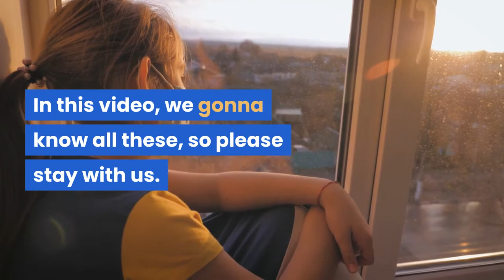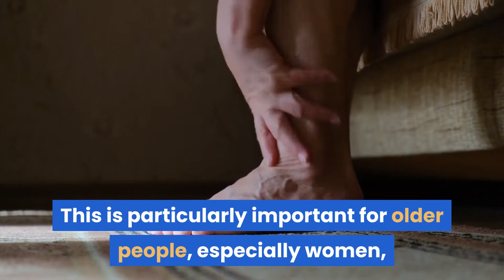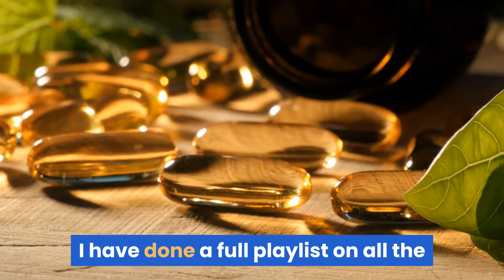How does Vitamin A help our Immunity, Daily Intake, Deficiency and effect of Excess intake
vitamin a benefits,
vitamin a for acne,
vitamin a deficiency,
vitamin a capsules for skin,
vitamin a for skin,
vitamin a during pregnancy,
vitamin a dr vanita rattan,
vitamin a eye,
vitamin a eye drops,
vitamin a eyesight,
vitamin a everything to me,
vitamin a explained,
vitamin a easily,
vitamin a eye cream,
vitamin a foods list,
vitamin a fruits,
vitamin a for hair growth,
vitamin a for face,
vitamin a for eyes,
vitamin a good for,
vitamin a hair,
vitamin a hair growth,
vitamin a hair loss,
vitamin a health benefits,
vitamin a how to take,
vitamin a how to use,
vitamin a immune system,
vitamin a i like you,
vitamin a in food,
vitamin a in skincare,
vitamin a importance,
vitamin a in pregnancy,
vitamin a is good for what,
vitamin a juice
vitamin d deficiency,
vitamin d3,
vitamin d ludacris,
vitamin d3 benefits,
vitamin delicious,
vitamin d song,
vitamin d foods,
vitamin d deficiency recovery,
vitamin d and sleep,
vitamin d and k2,
vitamin d and hair loss,
vitamin d absorption,
vitamin d and calcium,
vitamin d and weight loss,
vitamin d and depression,
vitamin d and testosterone,
a vitamin dump was detected aborting installation,
a vitamin dump was detected,
vitamin d before and after,
vitamin d biochemistry,
vitamin d berg,
vitamin d by ludacris,
vitamin d bodybuilding,
vitamin d bangla,
vitamin d blood test,
b vitamin deficiency symptoms,
b vitamin deficiency,
b vitamin dr berg,
b vitamin deficiency hair loss,
vitamin b vitamin d,
dr berg vitamin b deficiency,
vitamin b 1 deficiency,
vitamin b and d foods,
vitamin d capsules,
vitamin d cancer,
vitamin d covid rogan,

dr v vitamin a,
vitamin a foods,
vitamin a benefits,
vitamin a deficiency,
vitamin a and zinc for acne,
vitamin akumb,
vitamin a capsule,
vitamin a acne,
vitamin a and zinc,
vitamin a and d,
vitamin a absorption,
vitamin a and c,
vitamin a and zinc for clear skin,
vitamin a and d ointment,
a vitamin fruits and vegetables,
vitamin a biochemistry,
vitamin a blake webber,
vitamin a b c d,
vitamin a b c d e,
vitamin a benefits for skin,
vitamin a beauty within,
vitamin a beta carotene,
vitamin a cream,
vitamin a capsule for face,
vitamin a chumma,
vitamin a cream for face,
vitamin a capsule for eye,
vitamin a chemical peel,

vitamin a deficiency symptoms,
vitamin a double dare,
vitamin a deficiency signs,
vitamin a dosage,
vitamin a dr dray,
vitamin a deficiency eye,
vitamin a eye,
vitamin a eyesight,
vitamin a eczema,
vitamin a explained,
vitamin a easily,
vitamin a fruits,
vitamin a gel,
vitamin a goli,
vitamin a gaan,
vitamin a good song,
vitamin a gai,
vitamin a goli ke fayde,
vitamin a girl,
vitamin a hair,
vitamin a happy birthday,
vitamin a hair oil,
vitamin a importance,
vitamin a injection,
vitamin a juice